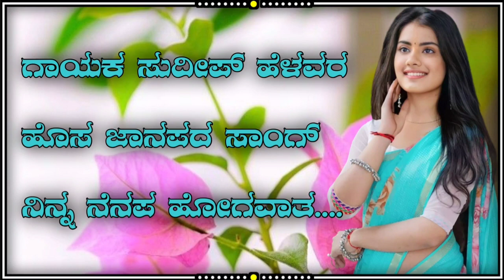𝗦𝘂𝗱𝗲𝗲𝗽 𝗵𝗲𝗹𝗮𝘃𝗮𝗿 𝗻𝗲𝘄|| 𝗷𝗮𝗻𝗮𝗽𝗮𝗱𝗮 𝘀𝗼𝗻𝗴 𝗸𝗮𝗻𝗻𝗮𝗱𝗮 𝗗𝗷 𝘀𝗼𝗻𝗴 𝗻𝗲𝘄 𝗷𝗮𝗻𝗮𝗽𝗮𝗱𝗮|| 𝗗𝗷 𝘀𝗼𝗻𝗴𝘀 𝗟𝗼𝘃𝗲 𝗳𝗲𝗲𝗹𝗶𝗻𝗴 𝗷𝗮𝗻𝗮𝗽𝗮𝗱𝗮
@SUDEEP HELAVAR SONGS